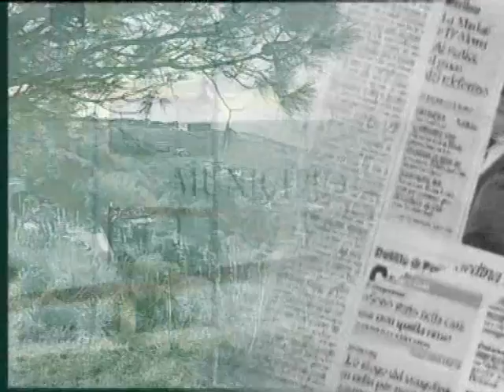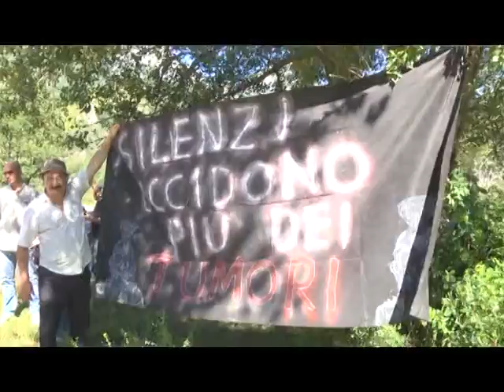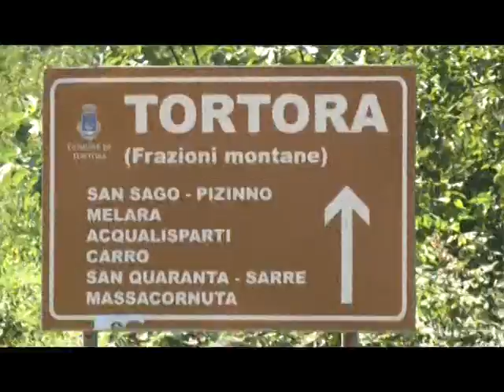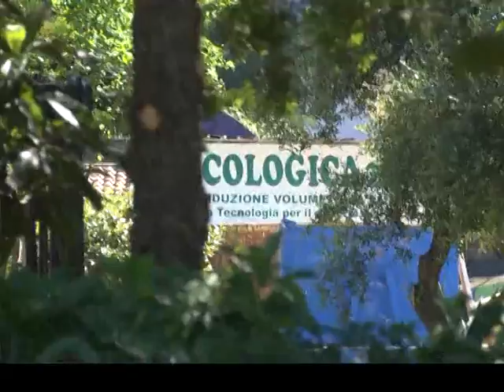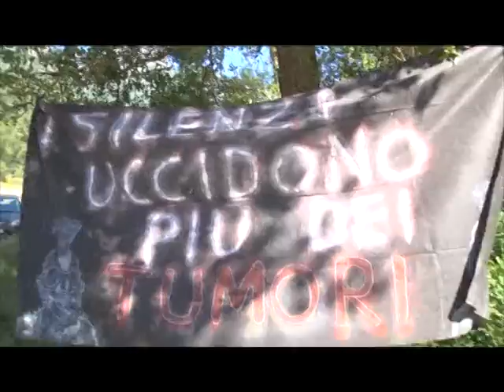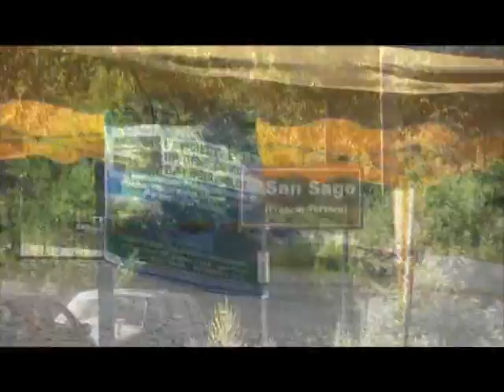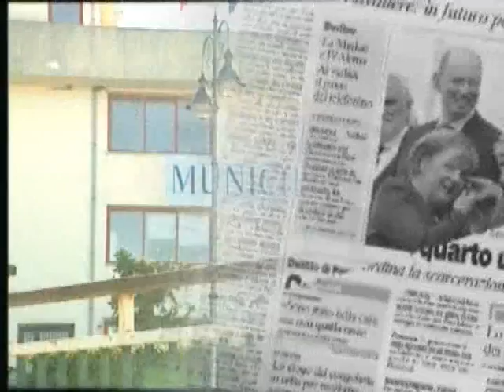DNZ Manifestazione in difesa del fiume Noce